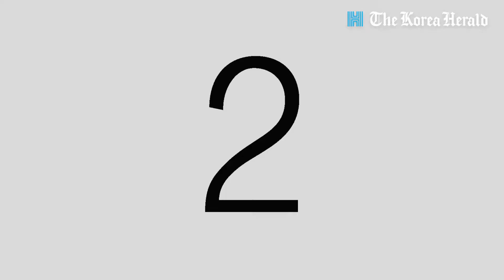[ENG sub] Professional organizer Yoon Sun-hyun shares tricks to keeping tidy home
Home is where most people start their day and wrap up the night. Yet, keeping your living space clean and tidy is no easy task.

Meet Yoon Sun-hyun, a professional organizer and CEO of Verygoodlife, a firm in Korea that initiates consulting for individuals and families who become worn out after failing to keep a tidy space.

포스트 코로나 시대, 앞으로 집에서 보내는 시간이 대폭 늘어날 것으로 예상됩니다. 나의 집이 근무하고, 식사하고, 또 취미 생활하기에 부담이 없는 편안한 공간이 되었으면 하는 분들이 많이 계실텐데요. 그렇다면 집 정리를 위한 단계 별 계획은 세우셨는지요?

늘 세우는 목표지만 실천이 어려운 내 집 정리, 그 첫 걸음부터 마지막 단계까지 책임지는 정리 컨설턴트 윤선현 선생님을 만나보았습니다. 윤선현 선생님의 팁과 노하우, 그리고 정리에 필요한 필수 도구까지 모두 코리아헤럴드 채널에서 공개합니다.